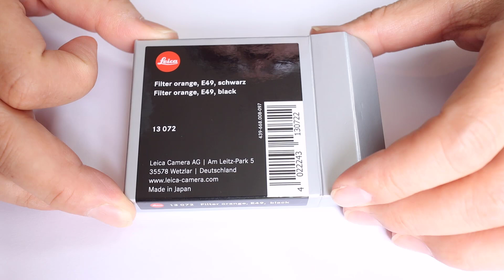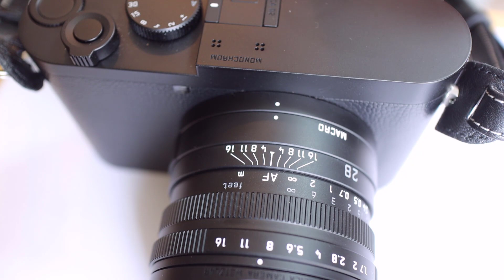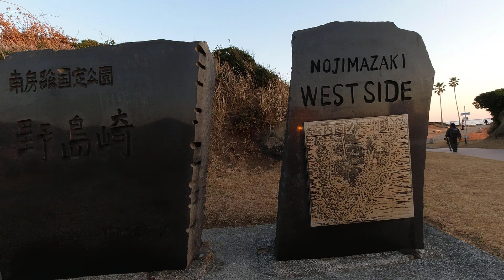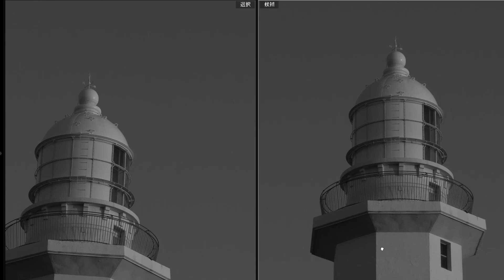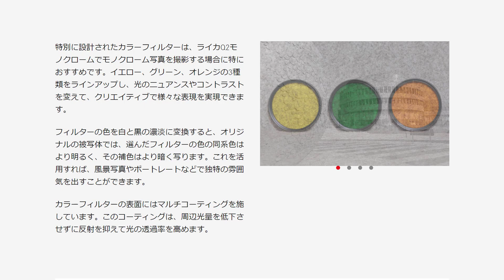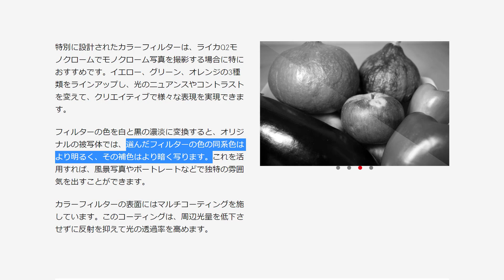LeicaQ２MONOCHROME フィルター効果レビュー